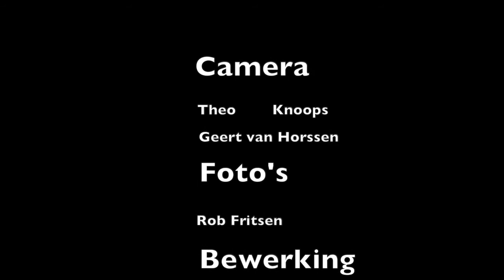Museumkids Tikkit Talk over de mammoet in Museum Klok & Peel